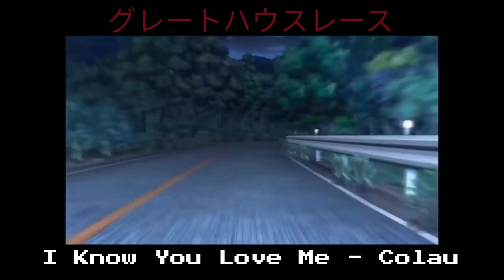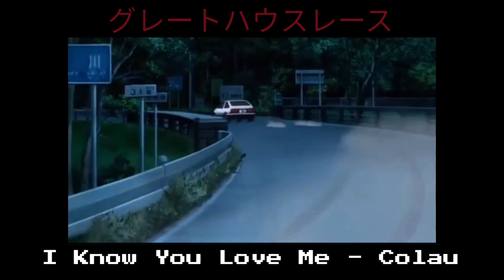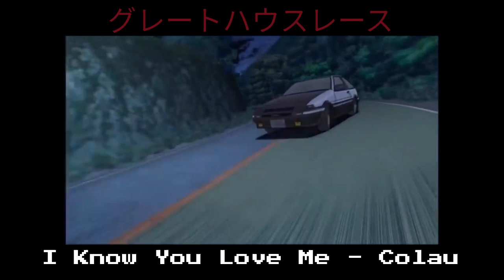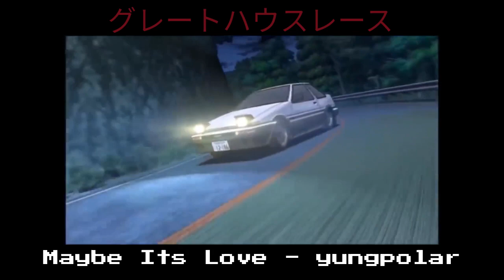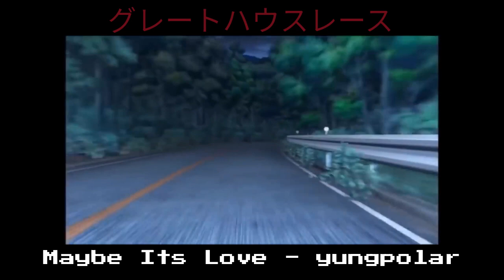Lo-Fi House - グレートハウスレース V i d e o v e r s i o n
グレートハウスレース
Lo-Fi House Set  Video Version

Tracklist :
Magnetic Family - Haze
Magnetic Family - Aerial
I Know You Love Me - Colau
Theres A New Cowboy In Town - HeartWerk
0329 - Cport Cistema
First Time I Heard It - Video Unknown
Maybe Its Love - yungpolar